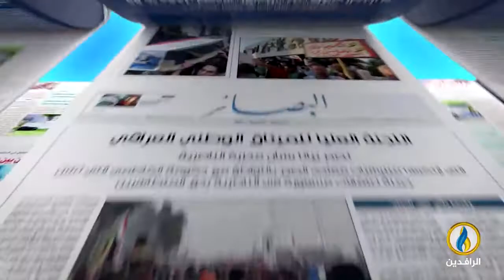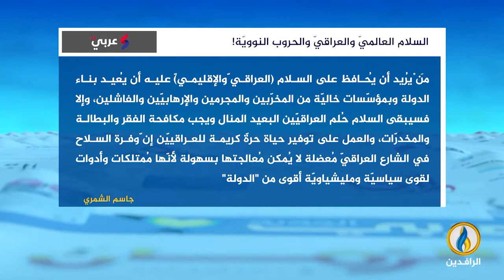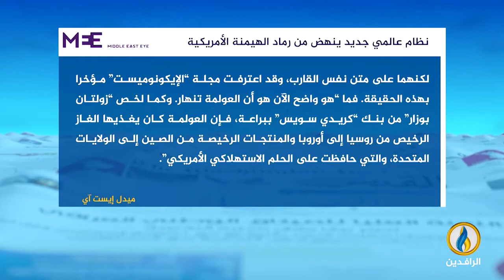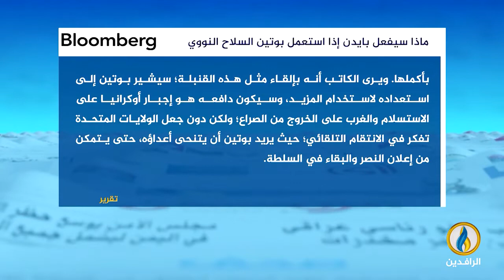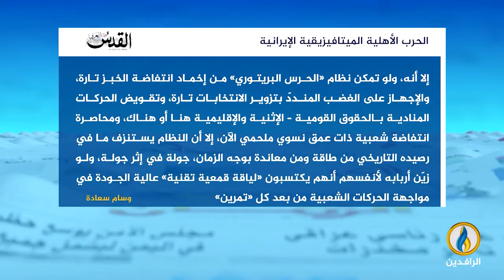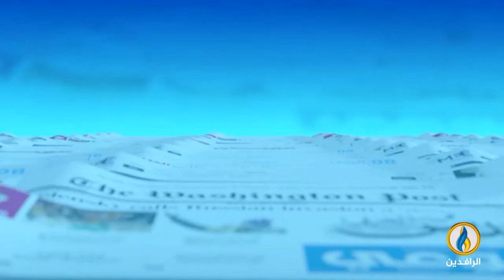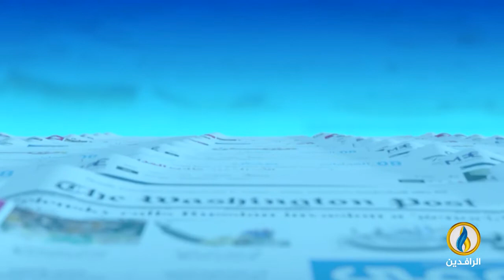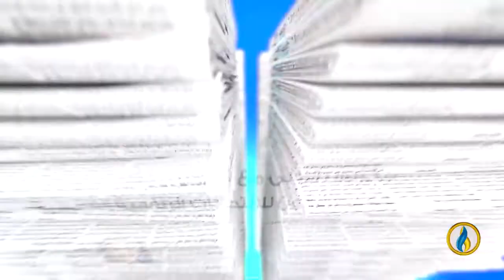صدى_الأقلام | 25 - 9 - 2022